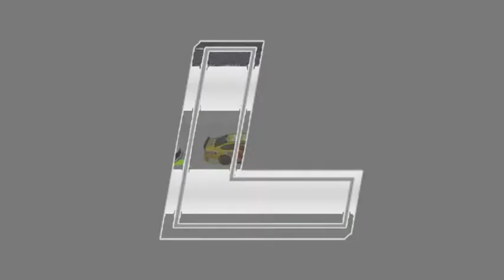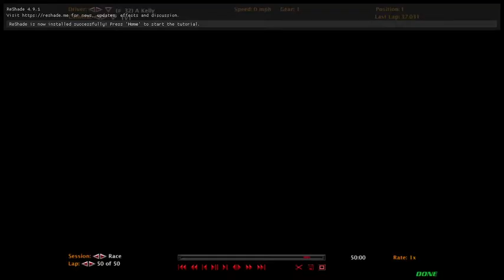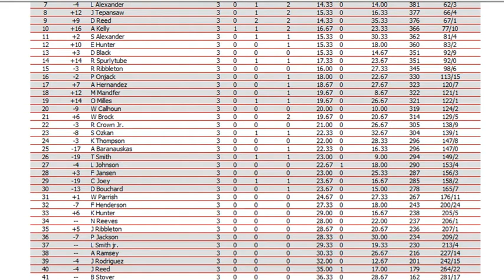S1 NROL Colgate Cup Series Race 3 AutoZone 400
We're back at it again with another Auto Club race for some cup racing. We currently have 2 ford drivers who got their win before so far. But will we see it the 3rd time or would it be a different winner from a toyota or a chevy driver? Find out tonight folks!

Oreo Creme200

Cookie Dough200#8294